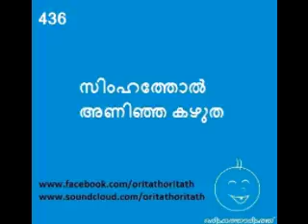436 സിംഹത്തോല്‍ അണിഞ്ഞ കഴുത